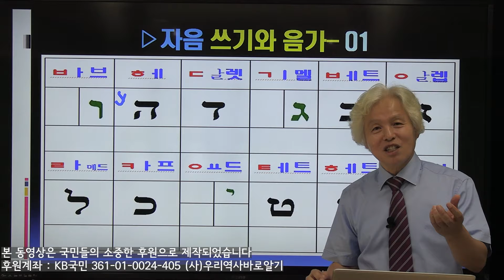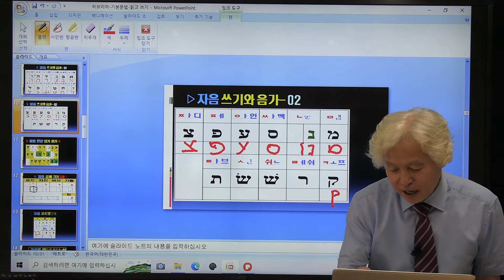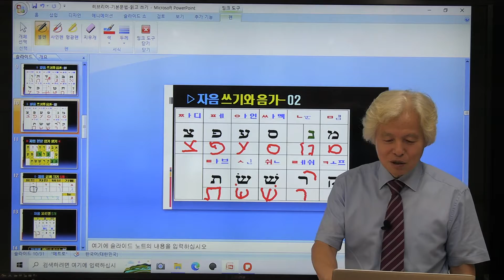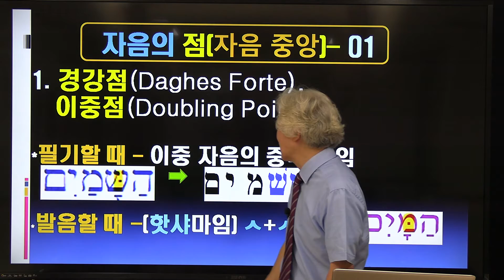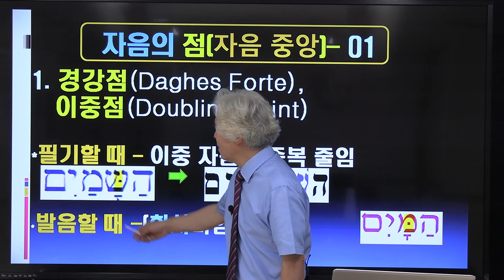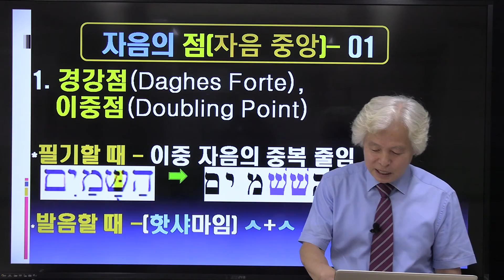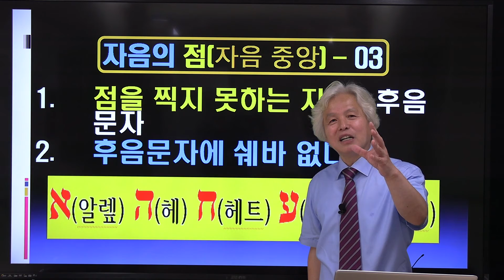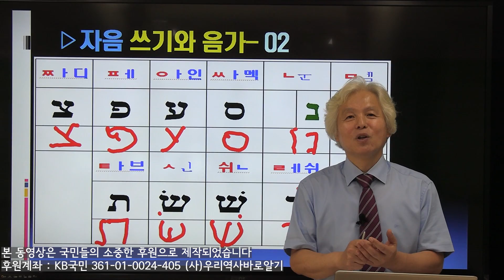히브리어 첫걸음 - 알파벳 쓰기 | 김명식 강사의 히브리어 성경 읽기 강좌 3강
우리역사바로알기 김명식 목사#히브리어#성경#히브리어 배우기#히브리어 알파벳#히브리어 알파벳 음가#히브리어 알파벳 쓰기